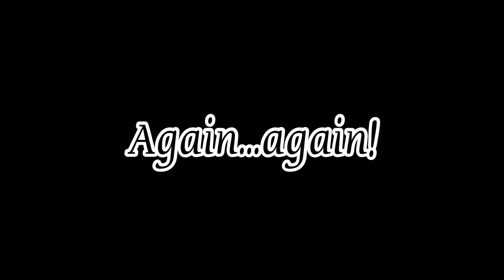SEASON for BARRACUDA and LAPULAPU in DUBAI MAKTOUM BRIDGE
Winter time has come in the UAE and it's the best time to fish for CUDA and HAMOUR.